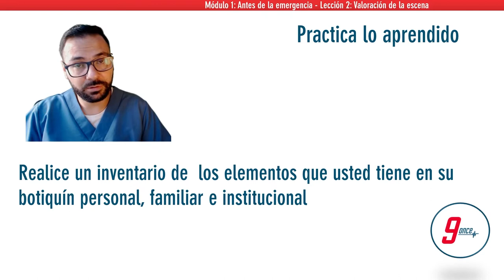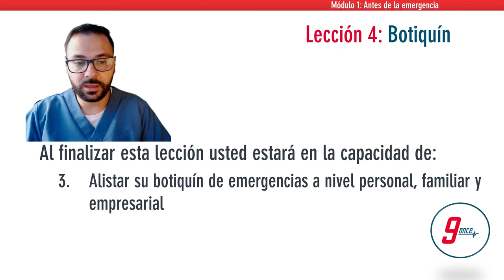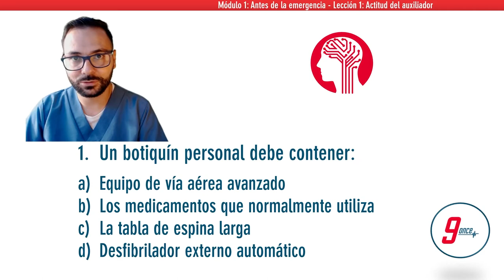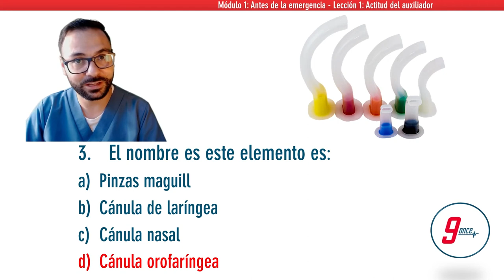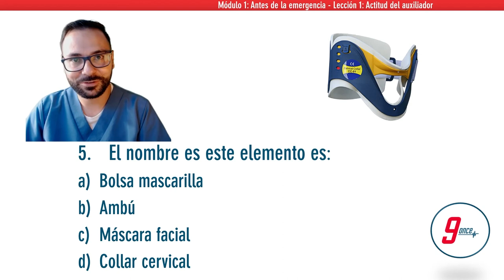Botiquín de emergencias - parte 2 - Módulo 1